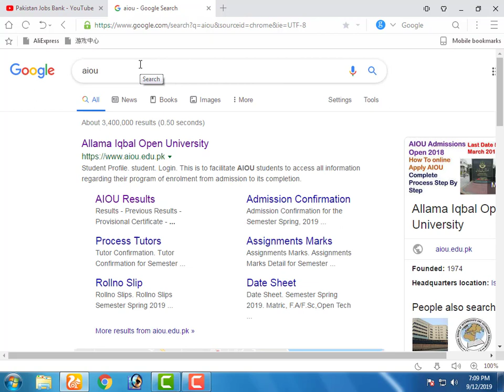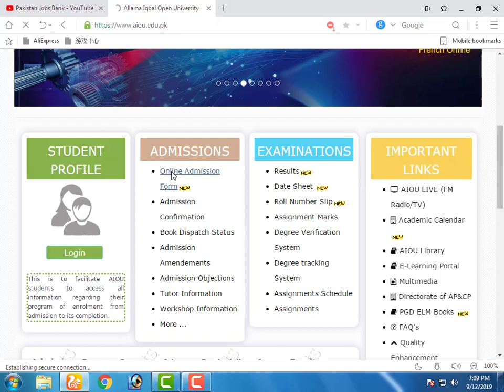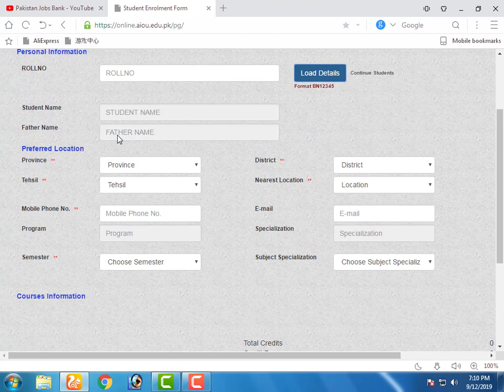How to Download BA,F.A,Matric Continue Students form of AIOU || Aiou Admission Form 2019